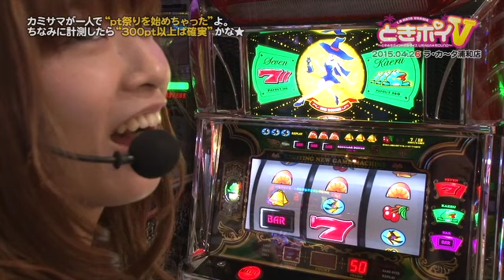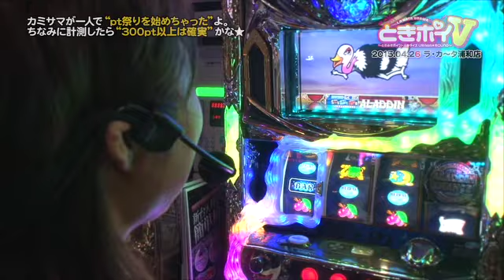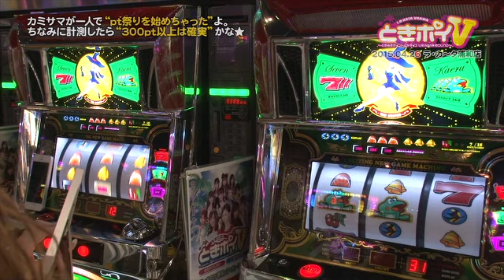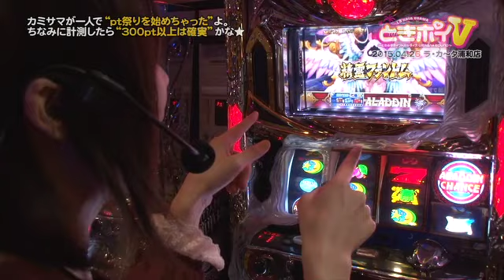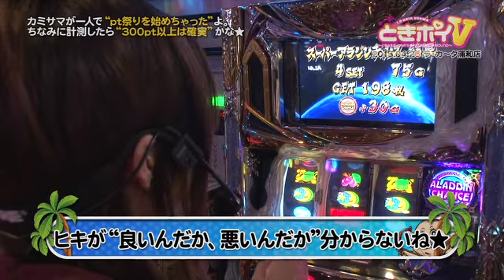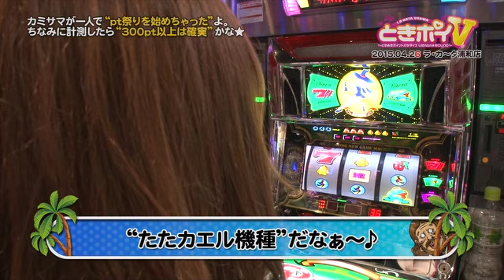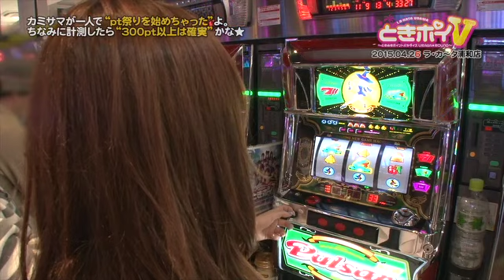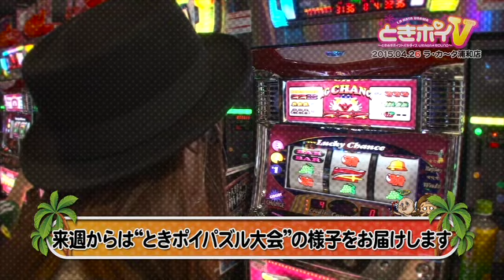【ニューパルサーデラックス】《七瀬静香》《リオ》ときめきポイントパラダイスV～URAWA ROUND～ 第6話(2/2)【パチスロ アラジン AII 】[ジャンバリ.TV][パチスロ][スロット]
ときポイpt祭りも遂にフィニ～ト!!二人ともおかしいptになってるけど、あげっちゃったものはしょうがないね★

■実戦台：ニューパルサーデラックス 、パチスロ アラジン AII